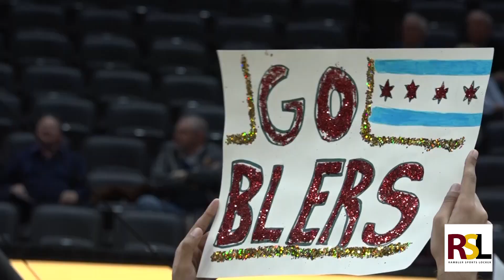Arch Madness Day 2: Loyola Loses in Heartbreaker